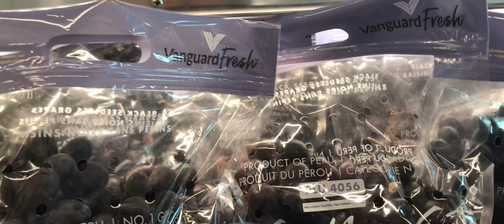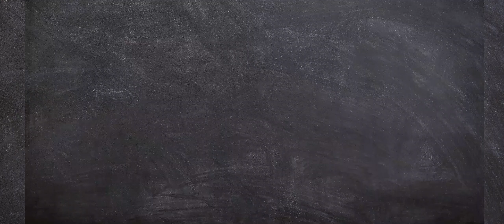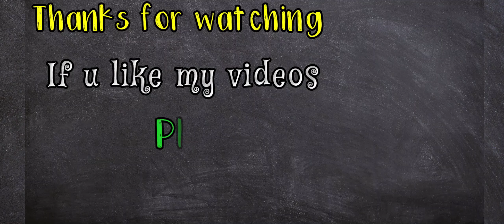GROCERY SHOPPING COST IN AMERICA|APNA AMERICA|FOOD PRICE IN AMERICA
During lock down grocery shopping we have done and try to show you our weekly grocery how much it cost in our daily life.